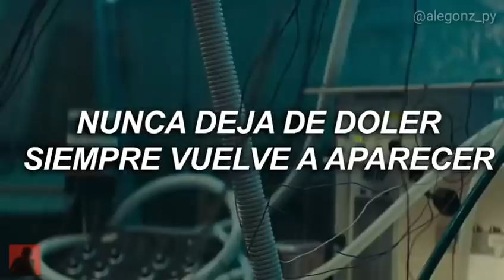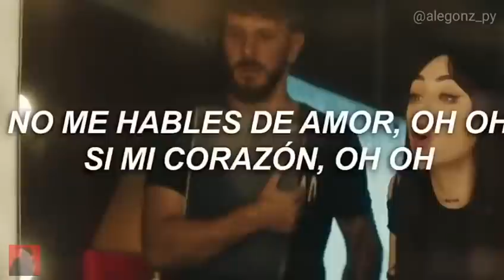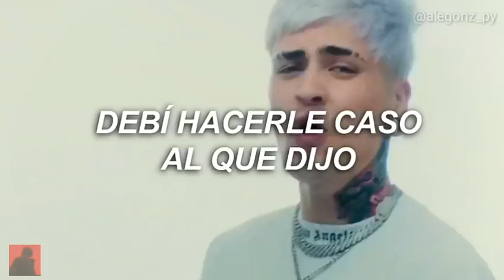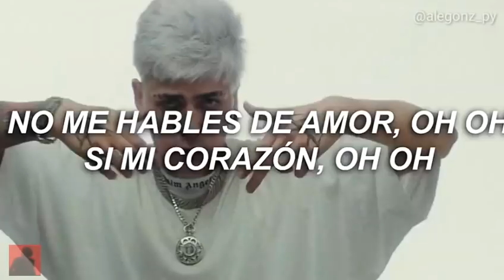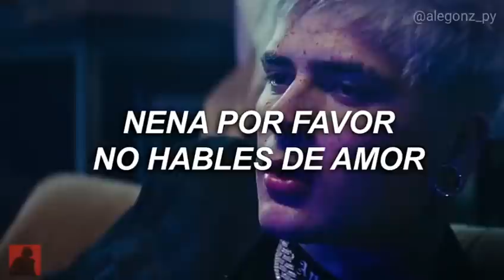quisiera que salgas de mi cabeza no puedo dormir soñarte me estresa (Letra/Lyrics)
Tiago pzk - Lit killah
Maria becerra -Nicki nicole
Entre nosotros (Remix)

Letra

Hoy volví a nuestra casa (Casa)
Y la vi más vacía (Vacía)
Por cada día que pasa está más fría

Pero ya basta, pensarte tanto desgasta
Suelo llevarlo bien hasta
Que tu nombre vuelve
Mi mente se pierde, nada lo resuelve

Y ya intenté con to'
Dame excusa' pa' que no odie el amor
Nunca deja de doler, siempre vuelve a aparecer
El recuerdo del ayer, eh-eh-eh-er

Baby, dímelo, oh-oh
¿Qué fue que pasó, oh-oh?
Entre nosotro' do', oh-oh
Algo se rompió, oh-oh
No me hables de amo-o-or
Si mi corazó-ó-ón
Jamás te importó, no, baby

Baby, dímelo, oh-oh (¿Qué fue que pasó, baby?)
Entre nosotro' do', oh-oh (Algo se rompió, oh)
Y no me hables de amo-o-or
Si mi corazó-ó-ón

Quisiera que salgas de mi cabeza
No puedo dormirme, soñarte me estresa
Si yo que vi pasar el tren
De la tristeza tú era' la chofer

Ya perdí la fe (Ya perdí, ya perdí, ya perdí la fe)
Y me duele extrañarte tanto
Y a la ve' no te quiero ver ni cuando me levanto
No sé qué carajo era lo que estaba pensando

No sé por qué siempre me equivoco con lo que elijo
Debí hacerle caso al que dijo (Yeah)
"El que las hace, las paga"
Y el karma ya tiene una deuda contigo y eso yo lo sé

Que estás cansada de verme perdido
No tiene sentido intentarlo otra vez
No me repitas algo que ya sé
Incontable' las vece' que fallé
No fuiste tú, yo también te lloré
Pero aprendí y después te solté

Estás en mi mente y no en mi habitación
Ya no es lo mismo si acá no estás vos
Tú me decía' que por mí te moría'
Pero era a otra a la que prefería'
Intenté darte mil chance' (Yeah)

No supiste aprovecharme
¿Qué e' lo que tengo que hacer pa' afrontarte?
Espero que te dé la cara (Eh, eh)
Cuando me vea' mañana (Eh, eh)
Sal de mi cabeza tú (Uh)

Baby, dímelo, oh-oh
Si mi corazó-ó-ón
Jamás te importó, no, no, oh-oh

Baby, dímelo, oh-oh
Si mi corazó-ó-ón
Jamás te importó, no, no, ah-ah-ah